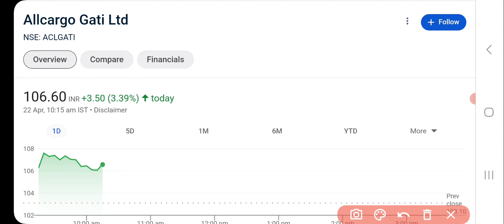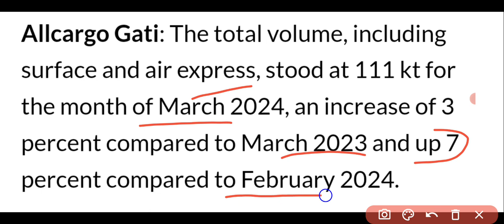Allcargo Gati Share Latest News